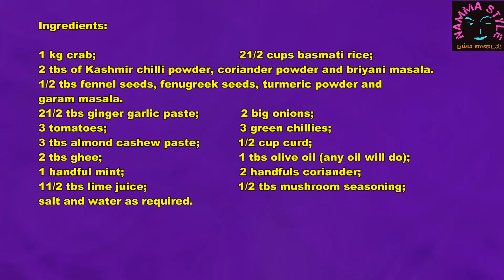Ramalan Special Crab Briyani Recipe/நோன்பு பெருநாள் நண்டு பிரியாணி